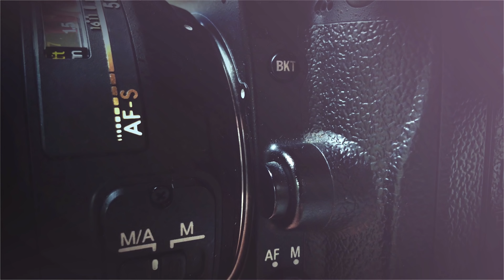DJI Osmo Pocket vs. DJI Osmo Mobile 2 - Comparação Português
Comparação entre o DJI Osmo Pocket vs. o DJI Osmo Mobile 2 em Português do Brasil.

Meus cursos:
Curso fotografia para iniciantes

Nesse video eu te mostro se vale a pena comprar o Osmo 2 ou o Osmo Pocket. Ambos são gimbals excelentes da DJI.

Links: Osmo Pocket
Osmo 2 (BR)
Osmo 2 (US)